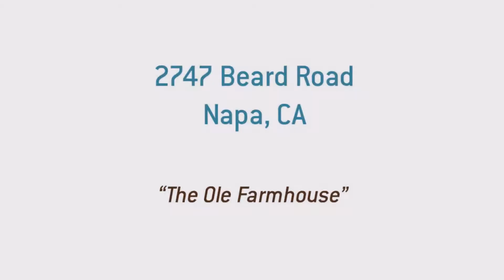2747 Beard Road ~ Napa Home for Sale by Nadia Valenzuela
If you like the country feel but want the city limits this may be the house for you. Built in 1952, this 3 bedroom/ 3 full bath, 1,766 sq.ft., .1614 +/- acre home has a brick laid walkway to welcome you inside. The floors are a combination of carpet and hardwood. The Knotty Pine open beam ceiling and brick laid fireplace in the living room is a nice retreat to sit and relax. Stay cozy in the garden themed master bedroom with a gas fireplace. Or go to the light filled bedroom off the kitchen with French doors leading out to the backyard. The dining room offers Knotty Pine features on the wall and a bay window. Lots of extra light in the kitchen with the skylight above. Tile counter tops, upper and lower cabinets with a gas stove and microwave allow for easy access for all of your kitchen needs. Create a separate living space for guests, family or friends with the third bedroom at one side of the home. There's a full bath, living and kitchen space with French door leading to the backyard. There you’ll find an outdoor kitchen/BBQ, workshop, garden house, pergola to hang your hammock and lots of space to entertain.